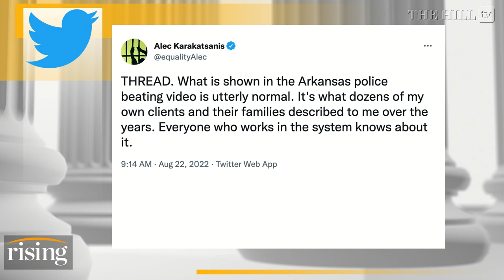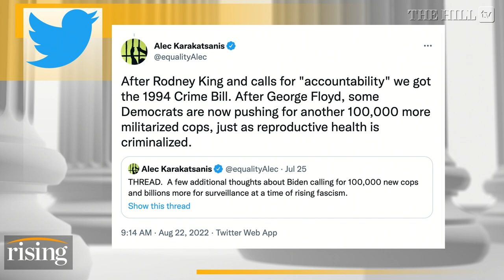State-Sponsored Violence Will Never End While QUALIFIED IMMUNITY Still Exists: Civil Rights Lawyer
Founder and executive director of Civil Rights Corps, Alec Karakatsanis, makes the case for ending qualified immunity after video showing police beat a man in Arkansas went viral this week.